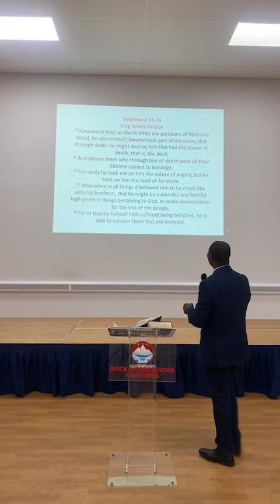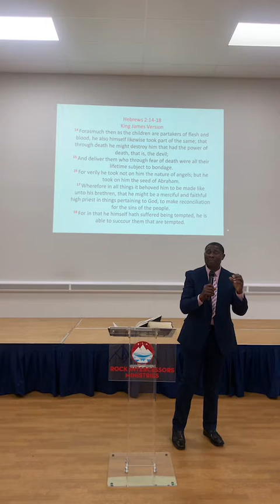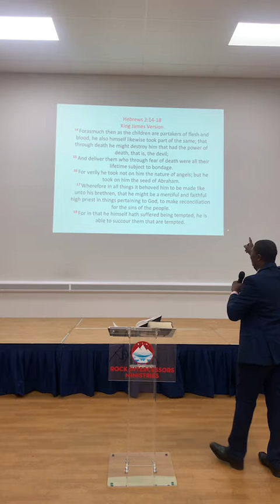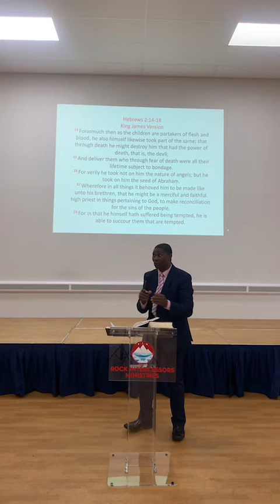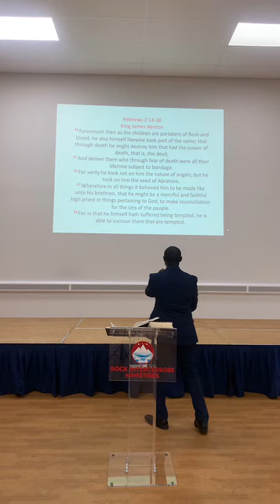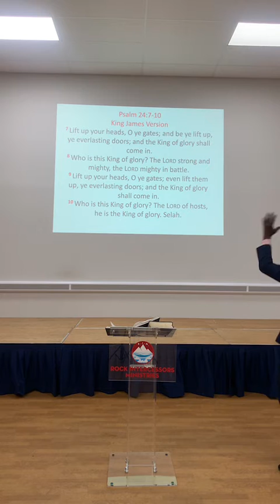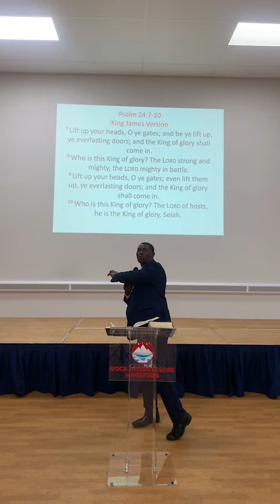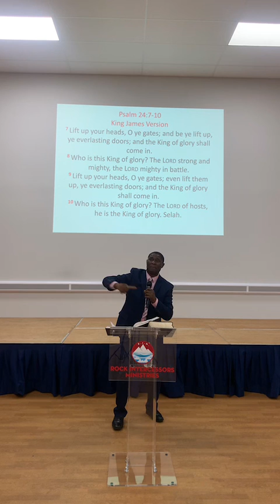FEAR NOT 19 September 2021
DELIVERANCE MESSAGE